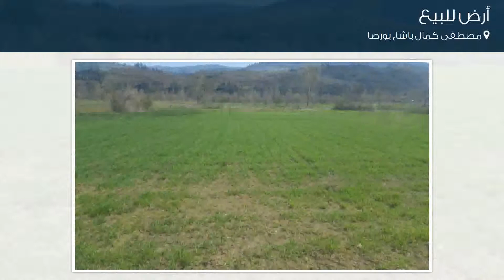أرض للبيع في شارع مستفاكيمالباسا سيديل؛ ألتلب أومل؛ k يولو, مصطفى كمال باشا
تفاصيل العرض:-

رقم: 3886234

ميزات:-